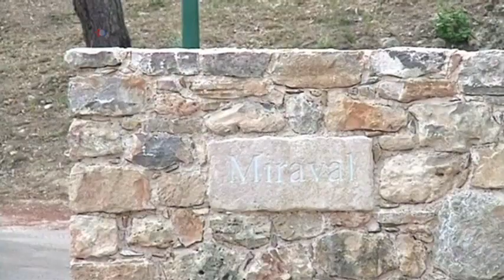သက္တံေရာင္ သတင္းလႊာ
ံံေေေေ ေဟာလီးဝုဒ္ရဲ႕ အထင္ရွားဆံုး Pitt နဲ႔ Jolie တို႔စံုတြဲရဲ႕ ျပင္သစ္မဂၤလာပြဲ အဆုိေတာ္ Shakira ရဲ႕ ဒုတိယေျမာက္ကိုယ္ဝန္ ဒီလို ကမာၻတလႊားက ထင္ေပၚေက်ာ္ၾကားသူေတြနဲ႔ အႏုပညာရွင္ေတြရဲ႕ သတင္းတိုတိုထြာထြာေတြကို သက္တံေရာင္ သတင္းလႊာအစီအစဥ္မွာ ႐ႈစားႏိုင္ပါတယ္။